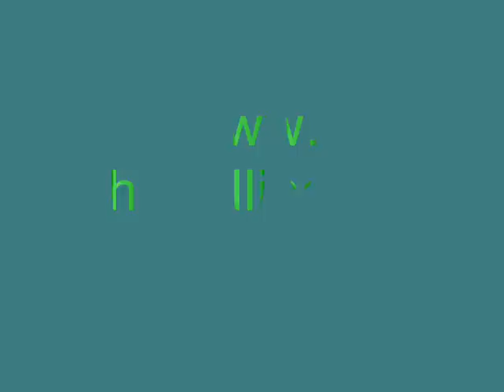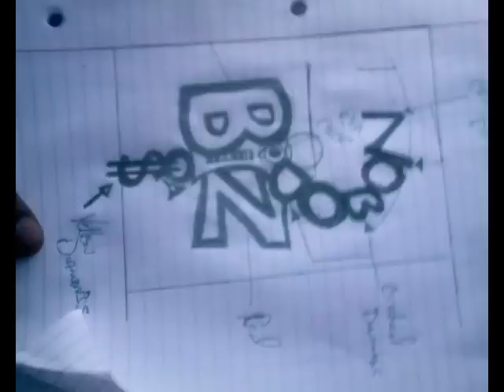Get Away - Yung Ro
Yung Ro-Get Away from the cd Undagrind. for all you chamillionaire and chamillitary information